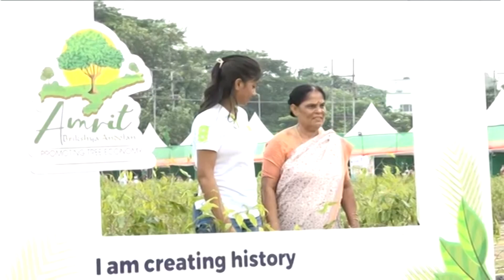Badruddin Ajmal News: বৃক্ষ ৰোপণ অভিযানক সন্দেহৰ চকুৰে চাইছে বদৰুদ্দিন আজমলে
পৰিৱেশ সংৰক্ষণৰ বাবে ১৭ ছেপ্টেম্বৰত ৰাজ্যত ১ কোটি বৃক্ষ ৰোপণ কৰিব ৰাজ্য চৰকাৰে। এই কাৰ্যসূচীৰ জৰিয়তে চৰকাৰে কেইবাটাও বিশ্ব অভিলেখ গঢ়াৰো পণ লৈছে। ইয়াৰ মাজতে চৰকাৰৰ এই অভিযানক সন্দেহৰ চকুৰে চাইছে ৰাজ্যৰ এগৰাকী সাংসদে। সাংসদজনৰ মতে ব্যাপক হাৰত ধন হৰলুকীৰ বাবেহে লোৱা হৈছে এই কাৰ্যসূচী।